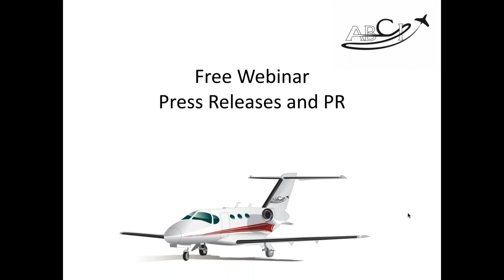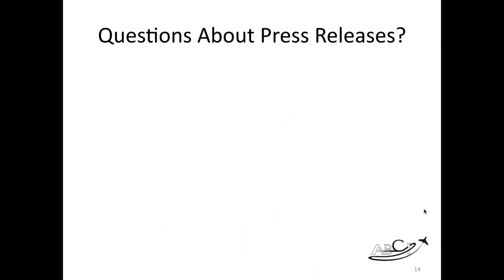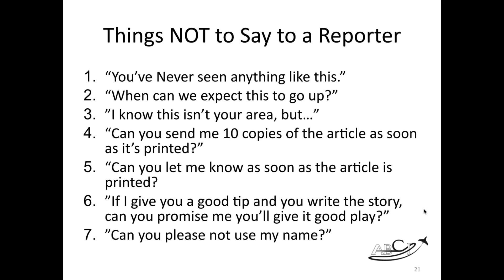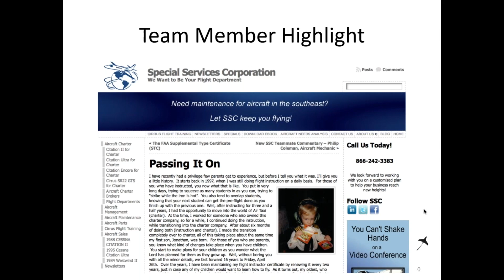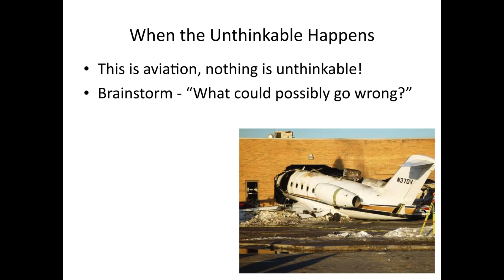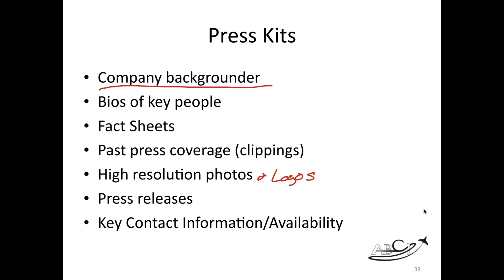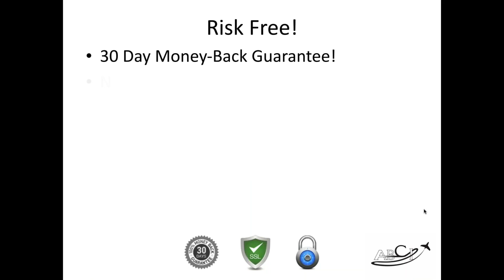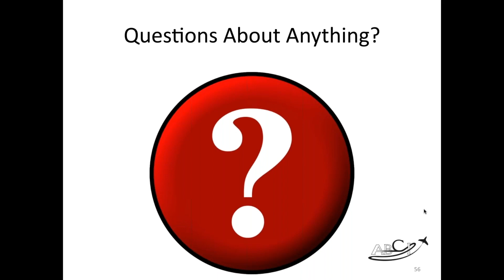AMIC Free Webinar Press Releases and PR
How to Write Press Releases that get noticed, and prepare ideal Public Relations (PR!) messaging for an Aviation Company